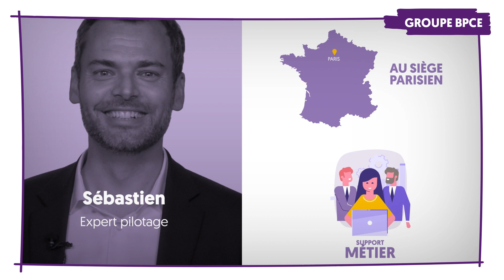Sébastien, Expert pilotage - BPCE Financement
Nous poursuivons notre série de vidéos dédiées aux métiers de BPCE Financement, 1er acteur sur le marché du crédit à la consommation en France !

La mission de Sébastien ?
Anticiper le volume des sollicitations clients (appels entrants, mails, tchat…) puis planifier les ressources nécessaires à leur bon traitement et en assurer l’analyse.

Des missions essentielles pour garantir un accueil rapide et de qualité à tous les clients.

Quels sont les soft skills attendus pour exercer ce métier ?
Cette fonction demande de la rigueur, de l’agilité et de la réactivité pour être en mesure de s’adapter à toutes les situations.

Envie d’en savoir plus sur BPCE Financement et de rejoindre ses équipes ?